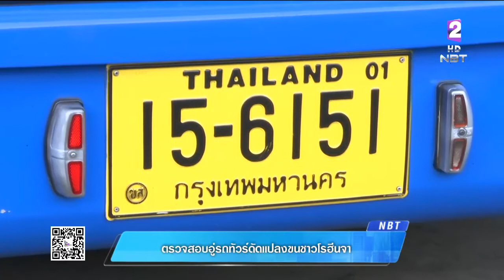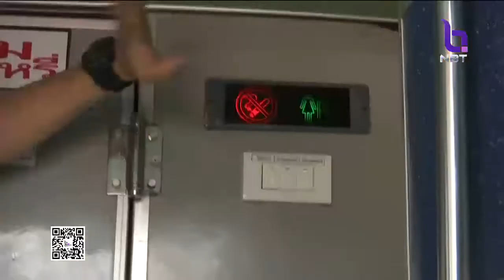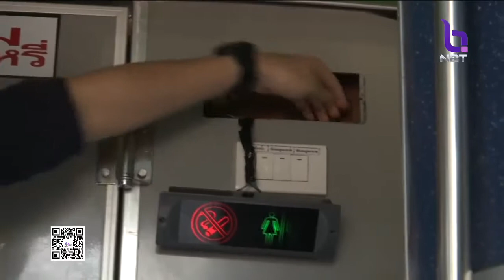ค้นอู่รถทัวร์ย่านพุทธมณฑล ลักลอบดัดแปลงรถขนแรงงานต่างด้าวชาวโรฮีนจาไปส่งที่สงขลา ข้ามไปมาเลเซีย